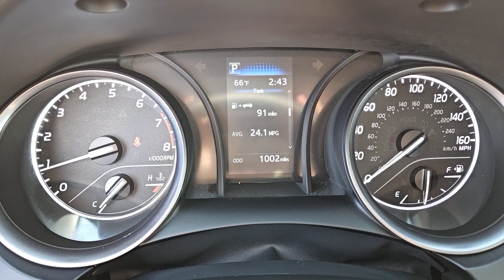2023 Toyota Camry SE UT Washington City, Santa Clara, Ivins, Hurricane, La Verkin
Pre-Owned 2023 Toyota Camry SE available at Stephen Wade CDJR located in 1724 S Auto Mall Dr, St George, UT, 84770. Servicing the Washington City, Santa Clara, Ivins, Hurricane, La Verkin area.